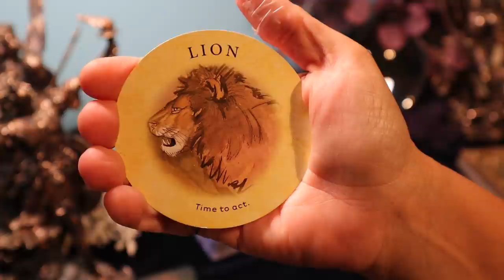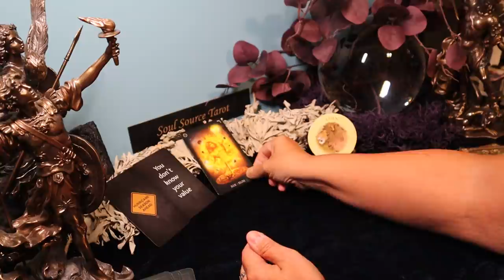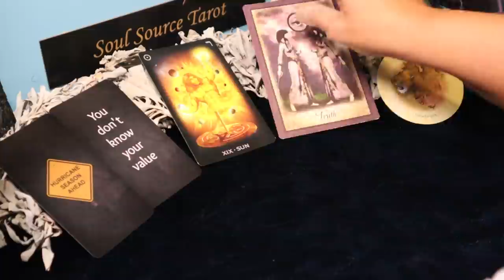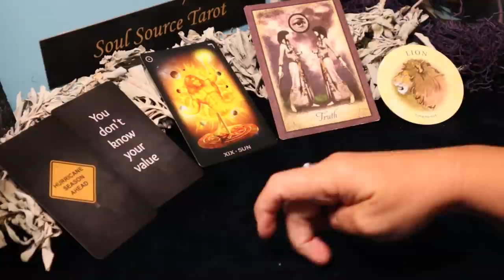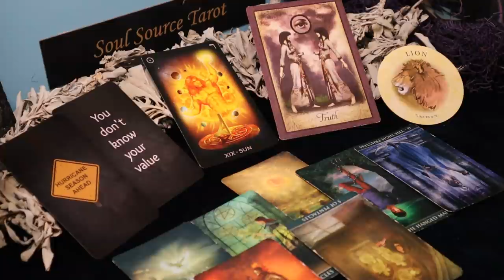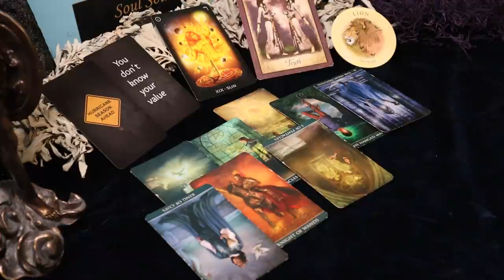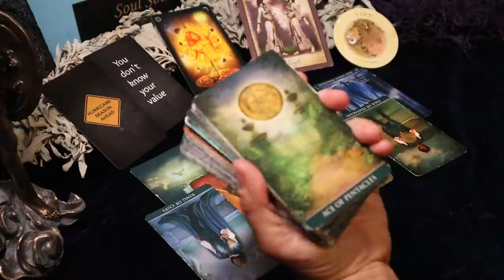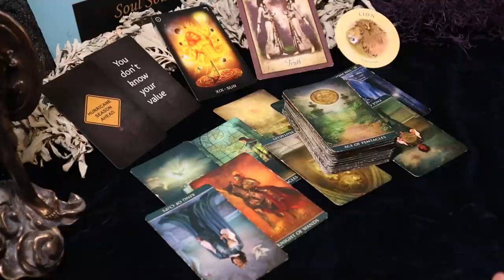Libra June Reading | Truth is About to Come Out that Changes Everything For The Better